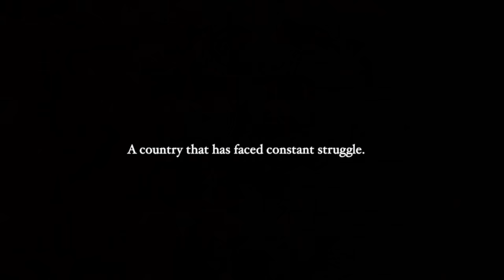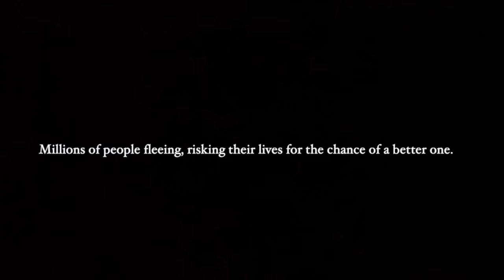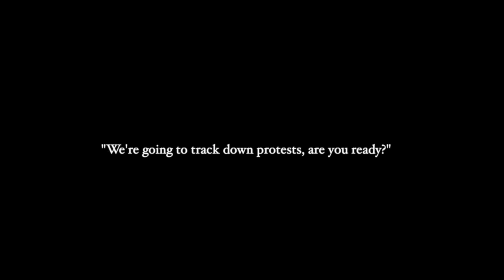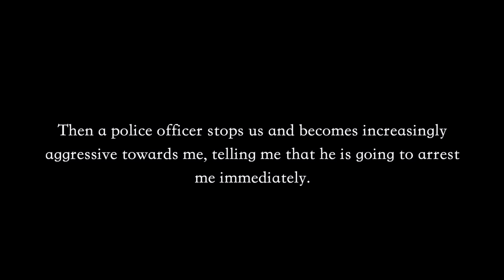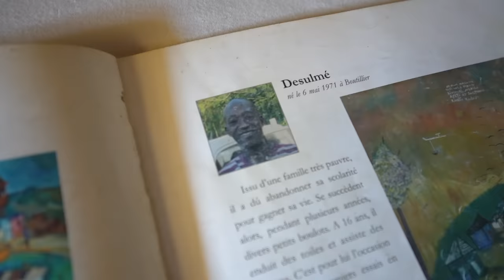Caught in Dangerous Protest in Haiti (lawless)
The time I have spent in Haiti so far, insane events have happened on a daily basis.

🎵 Where I found the music used in this video, free 30 day trial